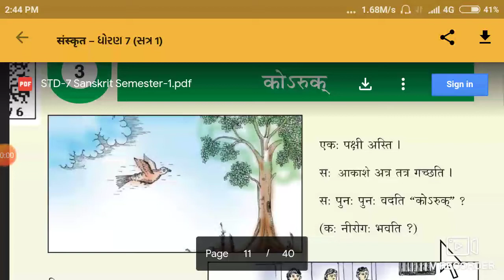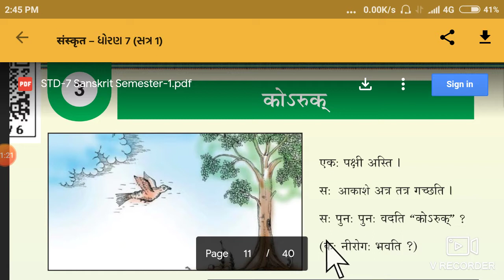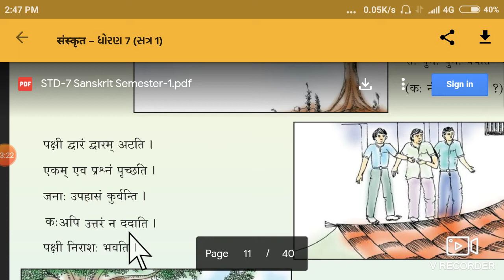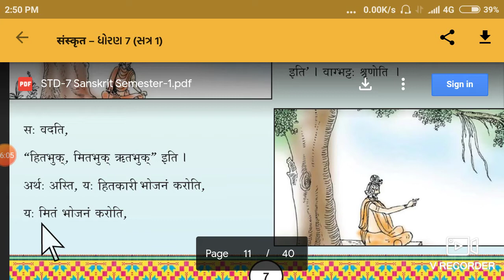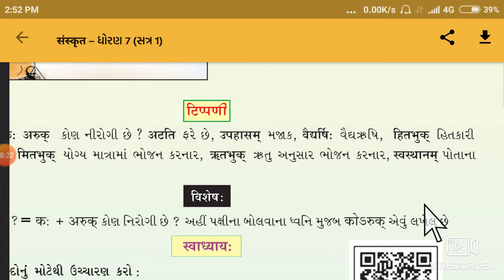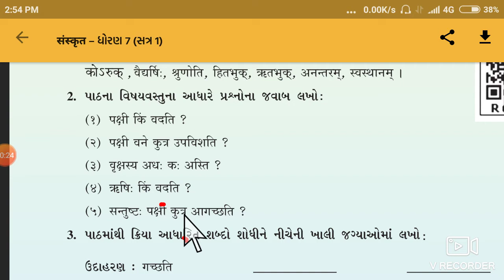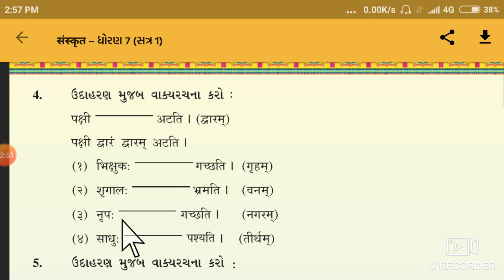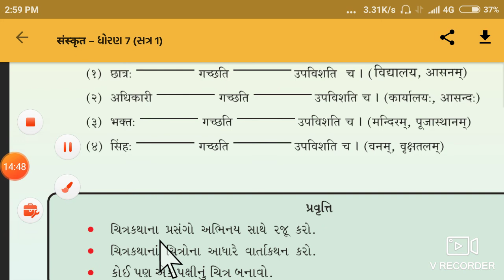ધોરણ 7 સંસ્કૃત Lesson 3